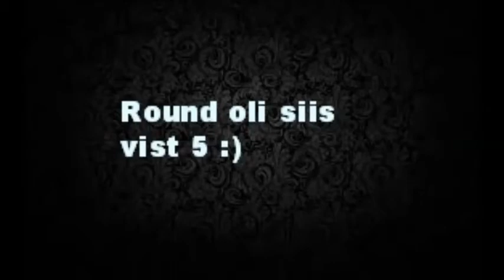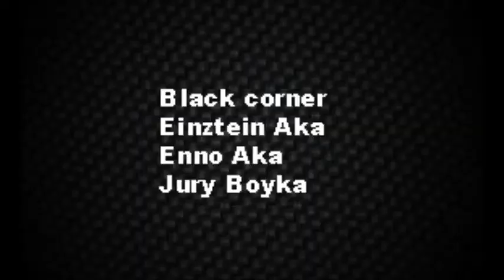Boxing with Janar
OOli lõbus oli oli aga koerad mitte nii toredad puresid nii mis kole :))